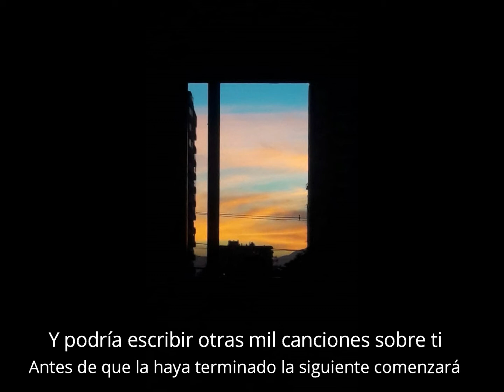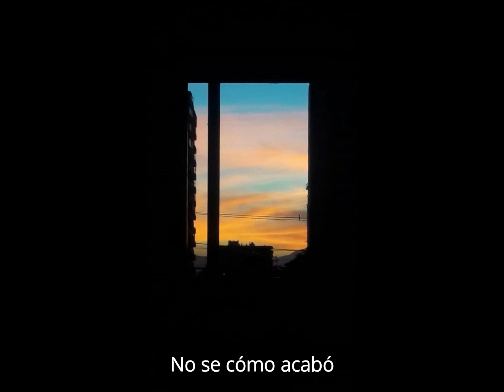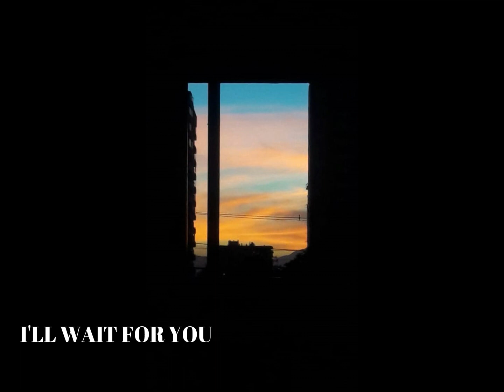The Drums ⚘ How It Ended ⚘ Sub. Español